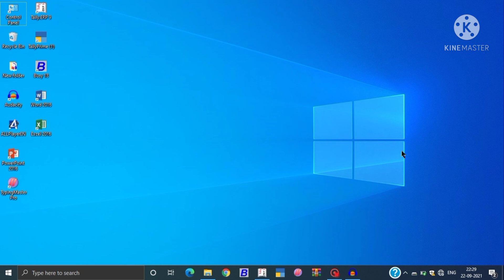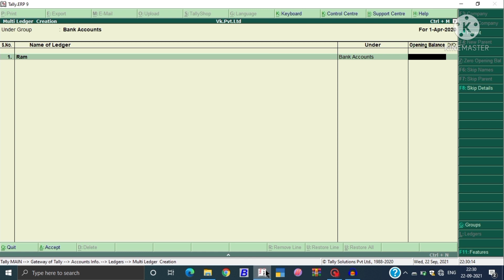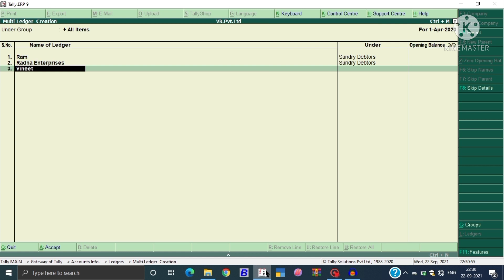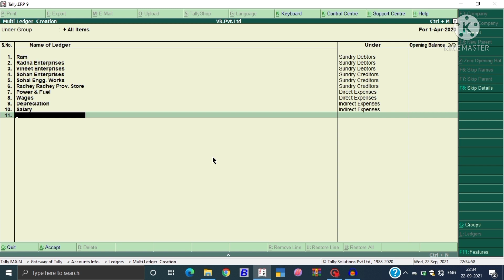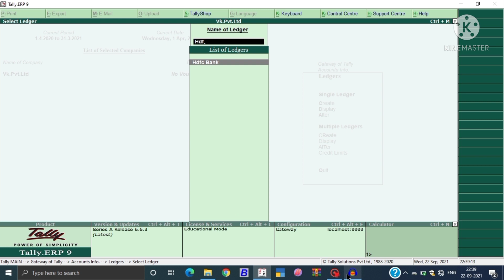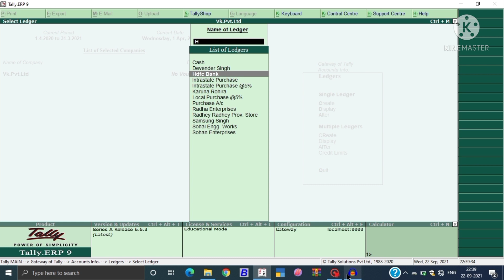How to create multiple ledger in tally erp 9 in hindi | How to Delete ledger in tally erp 9 in hindi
Learn in this video : How to create multiple ledger in tally erp 9 in hindi | How to Delete ledger in tally erp 9 in hindi .

Dosto ye mere Tally erp 9 with gst tutorial  ka 10th part hain jisme hum tally me multiple Ledger kese banate hain or ledger ko delete kese karte hai uske baare me janenge.